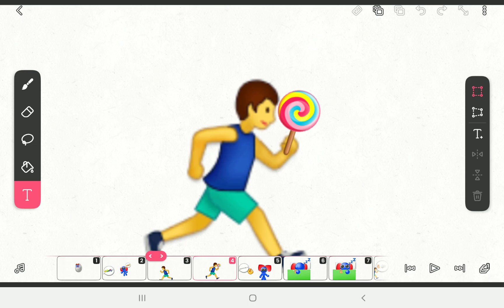emoji story (part 1)